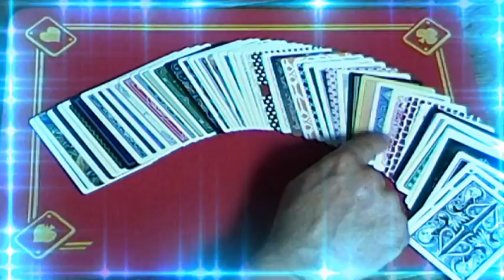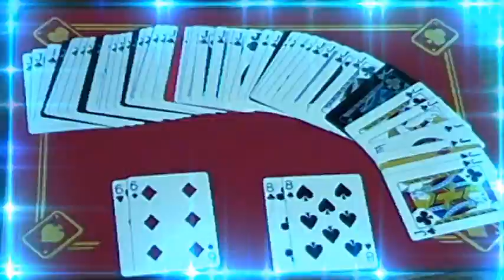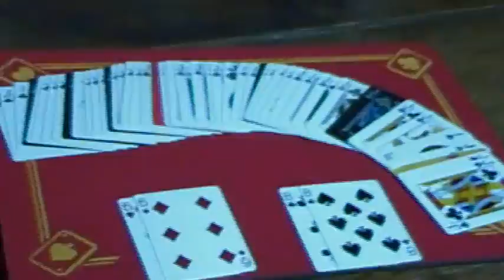145:La paire,il y en a deux!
Une routine de cartes bien sympathique!